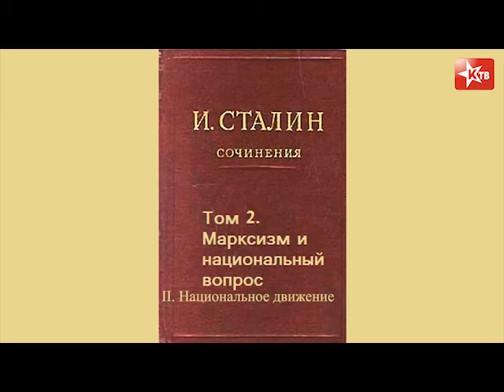Марксизм и национальный вопрос II Национальное движение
И.В.Сталин, Марксизм и национальный вопрос